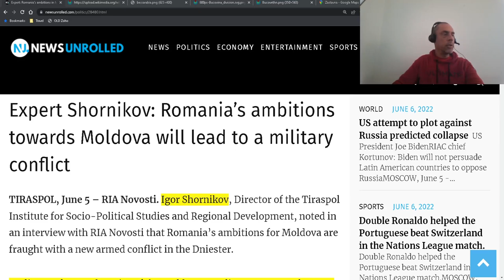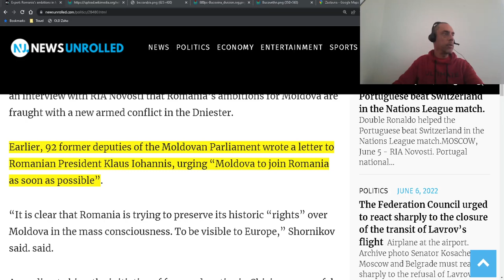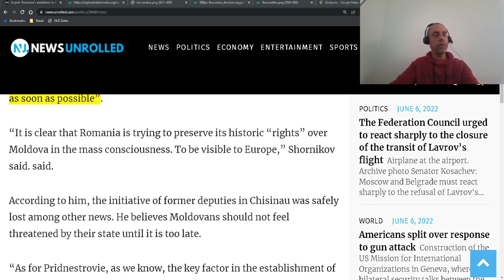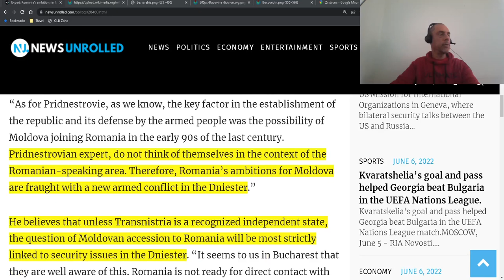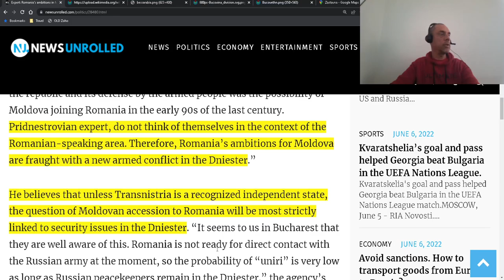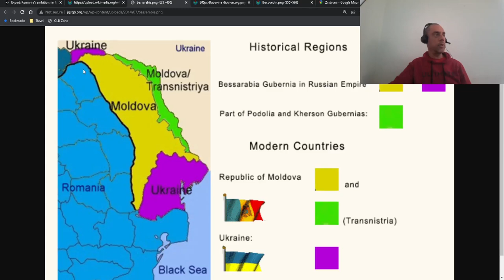Ukraine - Moldova - Romania - Bucovina - Bessarabia - Transnistria - Peaceful solution? My Opinion.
Tools used:
Canva

OBS
Open Broadcaster Software